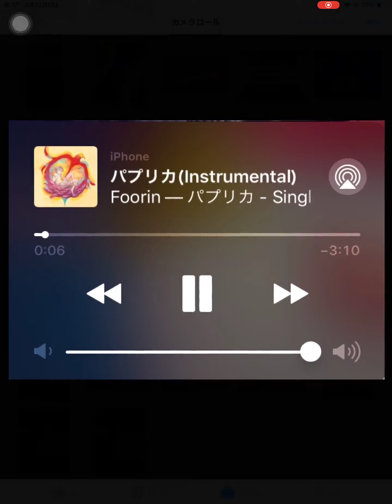パプリカカラオケ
パプリカの公式カラオケです。